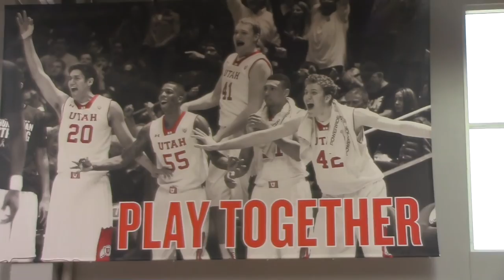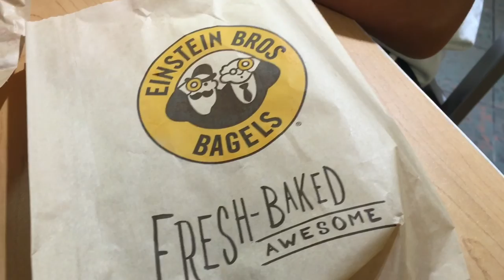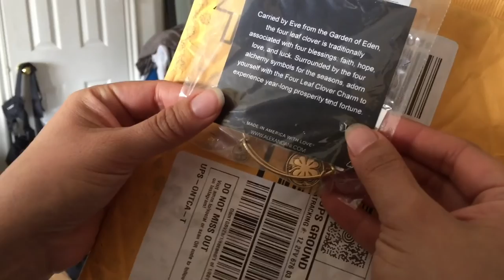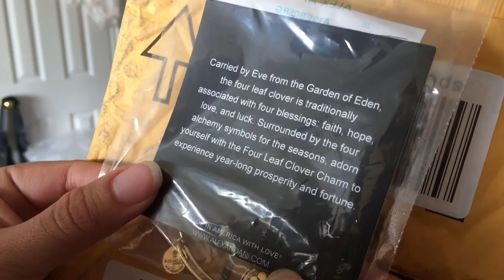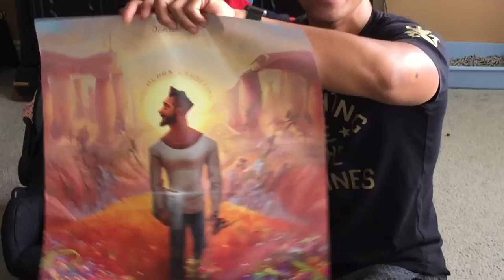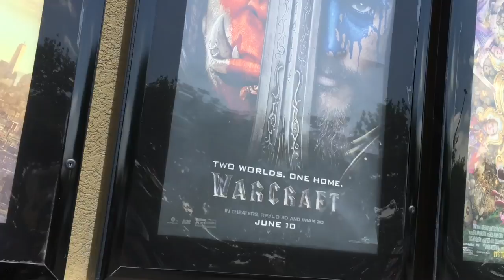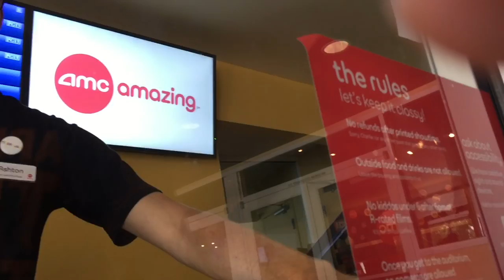VLOG #50: Basketball Camp | Flu Game | Jon Bellion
Enjoy this weekend's VLOG! Stay Blessed and Stay Fresh!